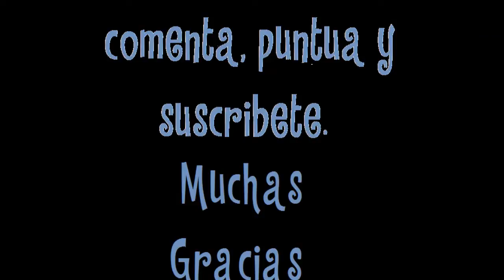Zolrac3005 - Flippy Combat Edit by godyugioh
Hola este es un vídeo re-edit de zolrac3005
Gracias a misael512223 por prestarmelo para editarlo
Muchas Gracias n_n